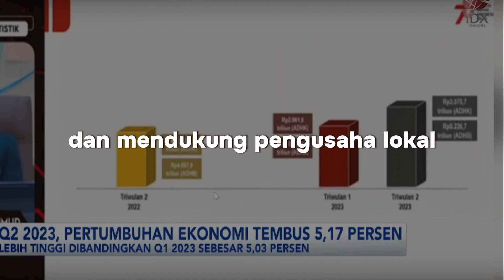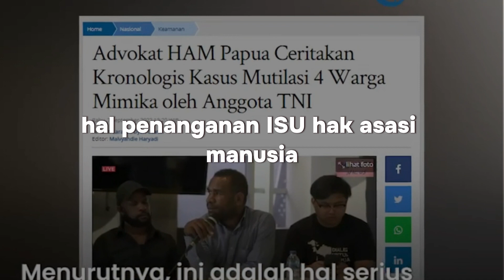Banyak yang Suka, Ada juga yang tidak suka.